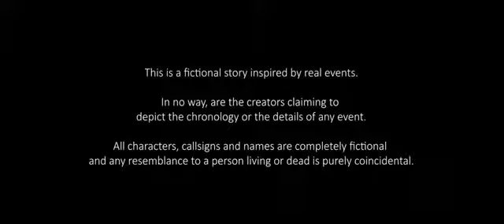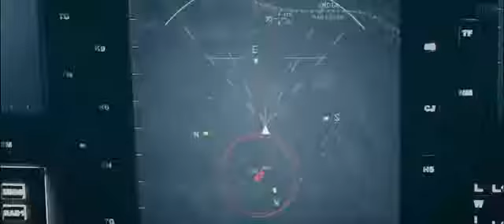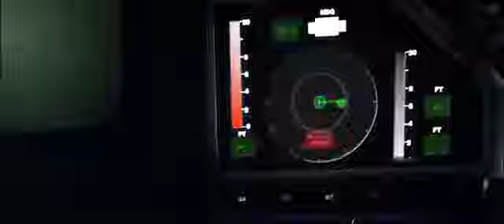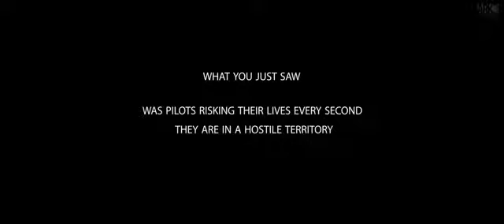Balakot Air strike